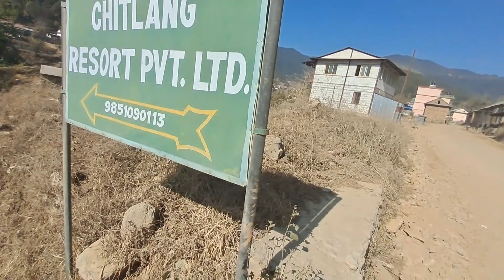Chitlang Village Tour (2023) fun with college friends guys and Beautiful place and resorts for stay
Presenting New vlog guys(Prince Young vlogger)Open sidebar
Charming Village Tour Description

Prince Young vlogger
Attractive( Place guys )

Embark on a journey through time as you explore the quaint charm of a traditional village. Surrounded by rolling hills and lush green fields, this quaint little hamlet offers a glimpse into the simpler way of life. Get lost in the narrow cobblestone streets, lined with homes that are hundreds of years old and rich with stories to tell. Marvel at the intricate architecture and hand-crafted details that adorn each building, evidence of a deep-rooted cultural heritage. Meet the friendly locals, who will welcome you with open arms and share with you their customs, traditions and daily life. Taste the fresh, wholesome produce and sample the delicious local cuisine. With its breathtaking landscapes, rich history and warm hospitality, this village tour is the perfect escape from the hustle and bustle of city
Get ready to be captivated and inspired! Our audience is in for an unforgettable experience filled with stunning visuals, engaging content, and dynamic speakers. With a unique blend of expertise and innovation, this is a once-in-a-lifetime opportunity to gain new insights, make valuable connections, and be a part of something truly special. So, come and join us, let's embark on this exciting journey together!